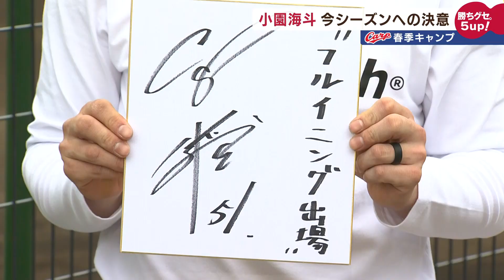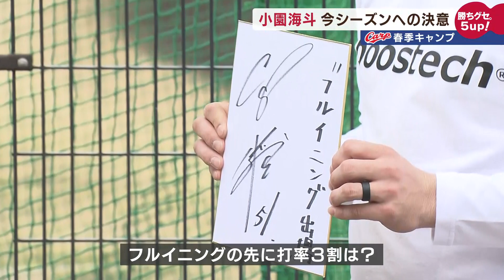【カープキャンプ】インタ＃6 小園海斗1軍経験から経た今シーズンへの思い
去年ショートとしてブレイクを果たした小園海斗選手に日南で話を聞きました。

2022年2月15日